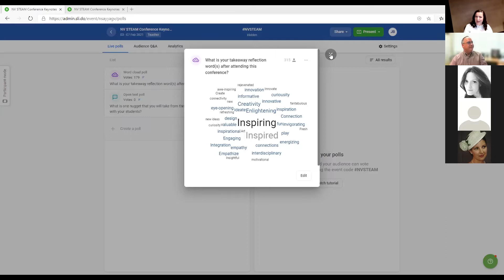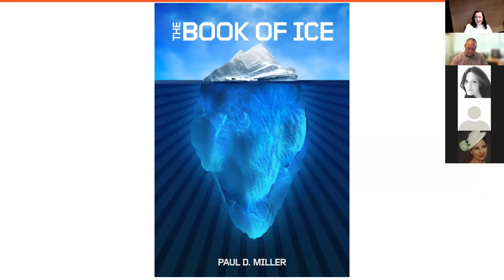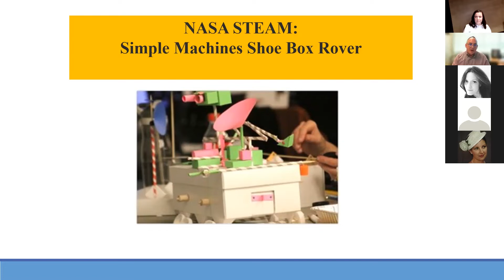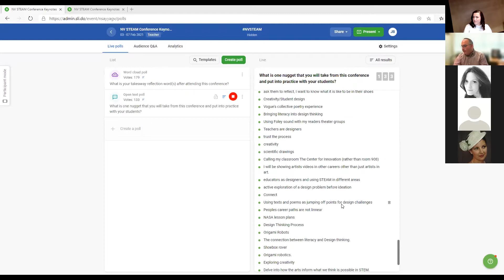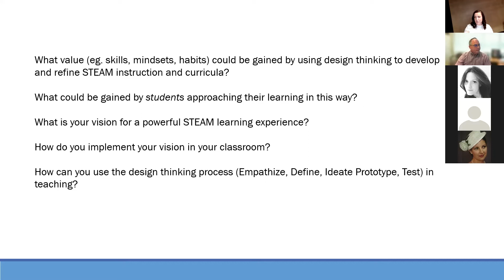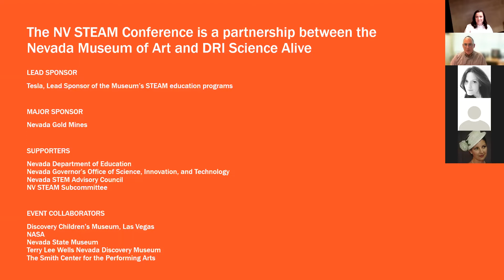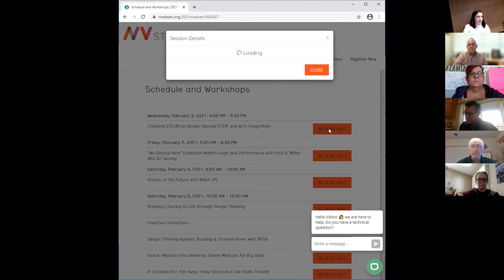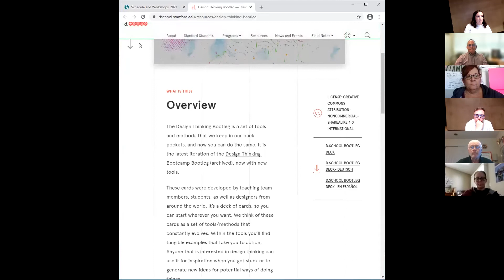NV STEAM 2021: Synthesis and Conference Closing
Saturday, February 6, 2021, 12:00 PM - 1:00 PM

Speakers
Claire Muñoz - Nevada Museum of Art
Craig Rosen - Desert Research Institute

Join us to share insights from the NV STEAM Conference and visions of the future.